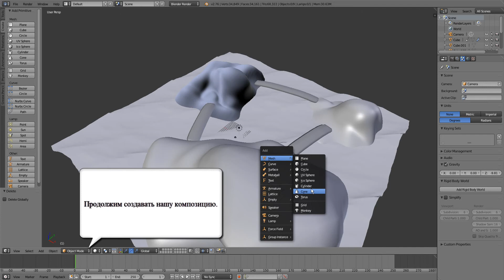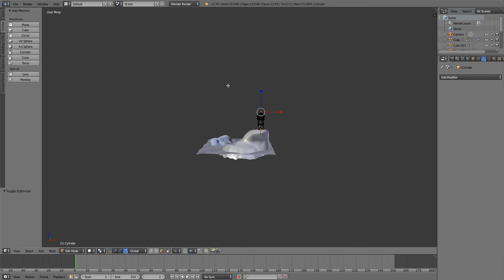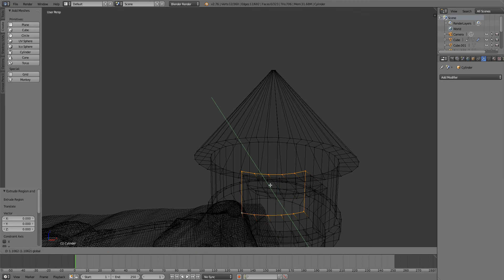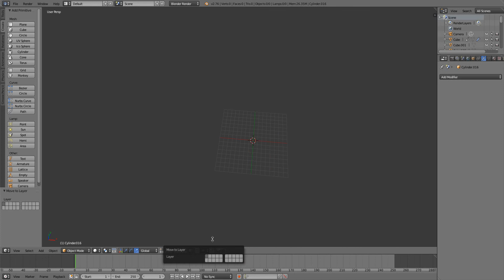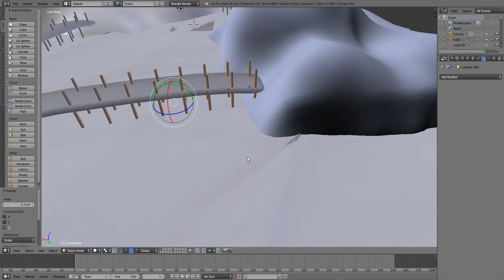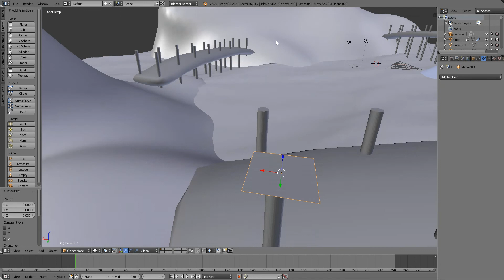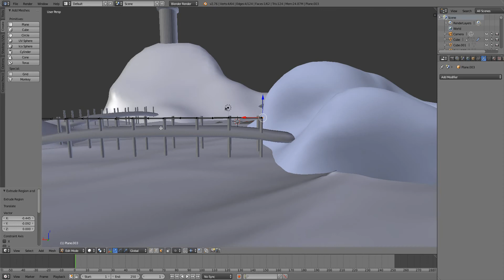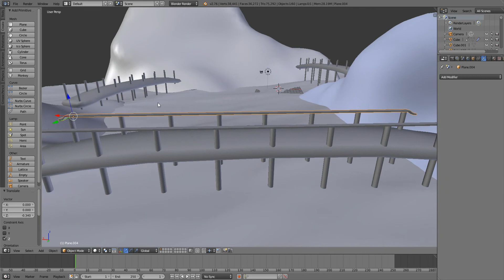Game Design - урок № 9